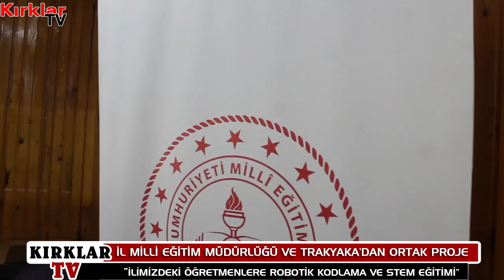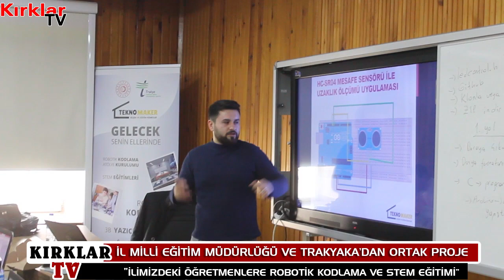İlimizdeki öğretmenlere robotik kodlama ve STEM eğitimi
Kırklareli İl Milli Eğitim Müdürlüğü ile Trakya Kalkınma Ajansı’nın teknik destek projesi kapsamında fen bilimleri, matematik ve bilgisayar gibi branşlarda çalışan öğretmenlere Eğitici Tarık Kahraman tarafından dün Ahmet Mithat Ortaokulu’nda robotik kodlama ve STEM başlıkları altında eğitim verildi. Teknomaker firması tarafından verilen ve 12 gün sürecek olan eğitimlerden yaklaşık olarak 60 öğretmen faydalanacak. Toplamda 50 saat sürecek eğitimler sonrasında öğretmenler temel seviyede elektronik programlama, 3 boyutlu düşünme ve üretme kavramlarını elde etmiş olacak.